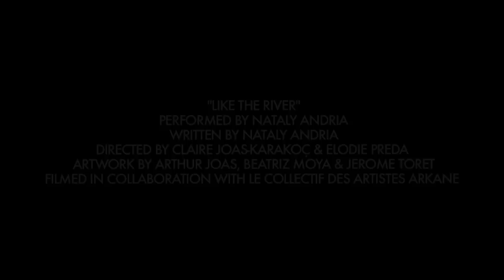NATALY ANDRIA - Like the river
Nataly Andria est une artiste, d'origine malgache installée à Paris.

Suite à une résidence de création en 2010 à Madagascar, un retour à ses sources, pour les premières sessions acoustiques et trames sonores de ce qui sera prochainement son album, Nataly Andria esquisse les contours d'un univers qui lui ressemble. Elle rôdera ces morceaux composées sur les nombreuses et diverses scènes qu'elle fera en revenant de cette résidence à Paris. Elle nous propose maintenant un Maxi  de cinq titres intitulé « SOMETHING NEW » sorti le 03 avril 2013, un avant-goût de l'album qui sortira dans les mois à venir. Un beau voyage à travers son parcours, au départ de ses racines vers ce « SOMETHING NEW »!

L' EP (Extended Play)  "SOMETHING NEW" est maintenant disponible sur toutes les plateformes de téléchargement légales et d'écoute gratuite de musique.

EP "SOMETHING NEW" now available.